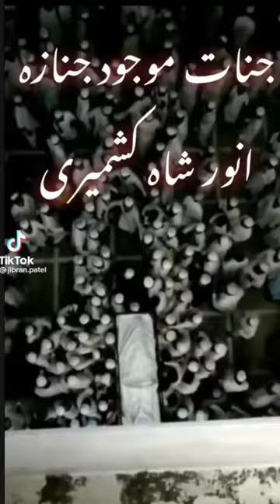Anwar Shah Kashmiri